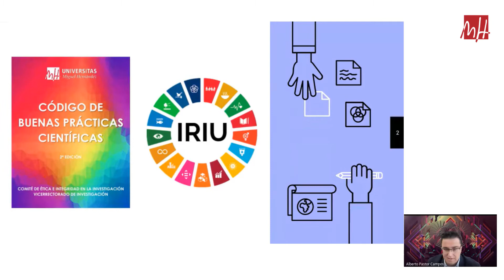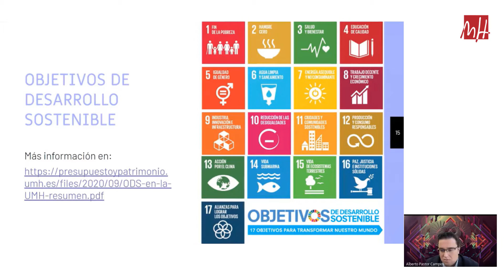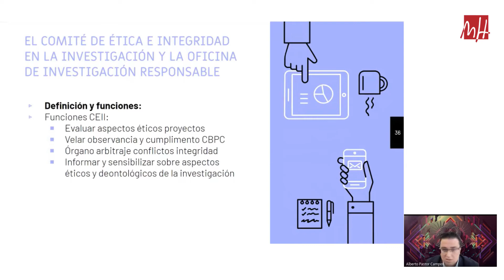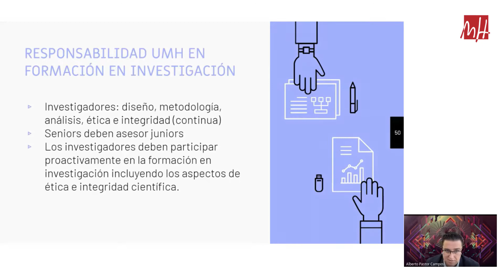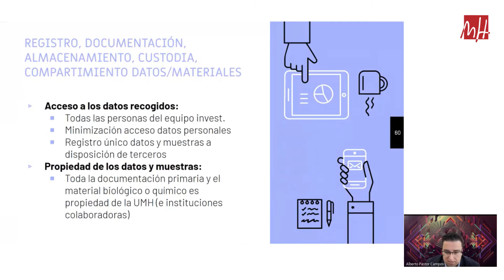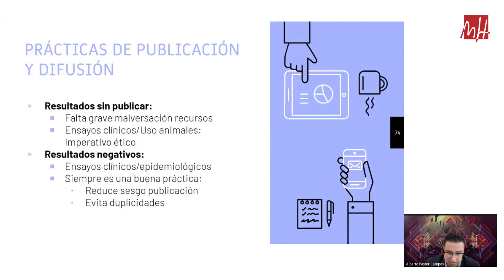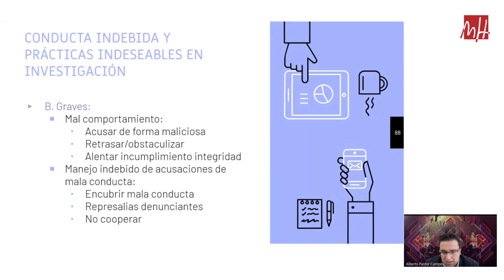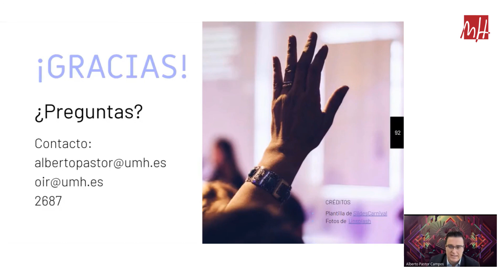EL CÓDIGO DE BUENAS PRÁCTICAS CIENTÍFICAS (CBPC) Y EL ÍNDICE DE RESPONSABILIDAD EN LA INVESTIGACIÓN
EL CÓDIGO DE BUENAS PRÁCTICAS CIENTÍFICAS (CBPC) Y EL ÍNDICE DE RESPONSABILIDAD EN LA INVESTIGACIÓN UNIVERSITARIA (IRIU) EN LA UMH